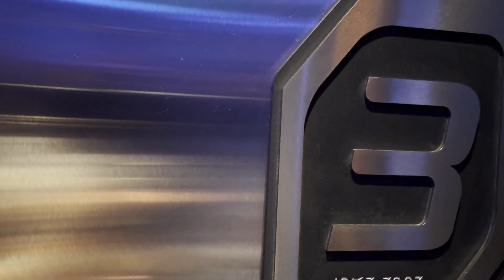Star Tours 8-24-24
This ride on Star Tours features the Probe Droid intro with Ahsoka's T-6 Jedi Shuttle in place of the Millennium Falcon, the Hoth sequence, the Ahsoka hologram, and the Ahsoka ending.  Pretty Ahsoka Tano heavy!  Recorded August 24, 2024.